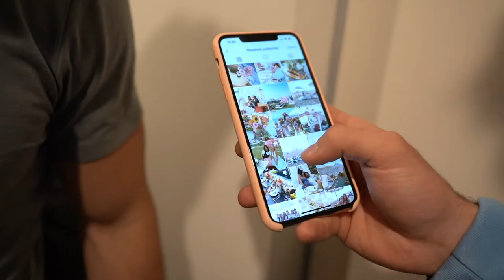I surprised her with this for our anniversary (Dolan Twins Deleted Video)